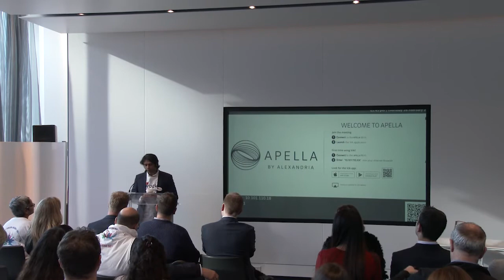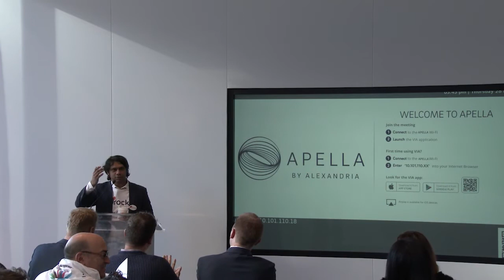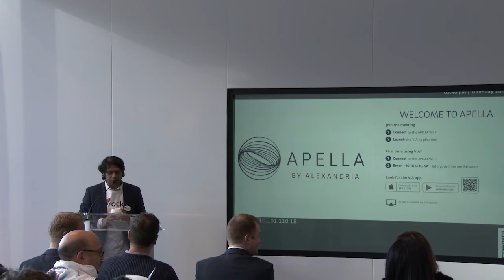Welcoming Remarks Part 1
Gaurav Shah, M.D., CEO of Rocket Pharma introduces Rare Disease Day 2019. He welcomes the patients who are joining the panel and thanks them for helping make the day a reality. He talks about Rocket’s vision to address the whole patient and whole community and thanks the Rocket team for organizing the day’s event.